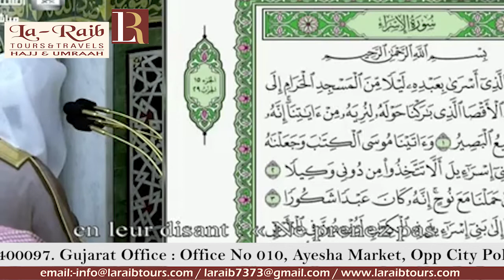14th Ramadan 1440 Madeenah Taraweeh Sheikh Muhanna